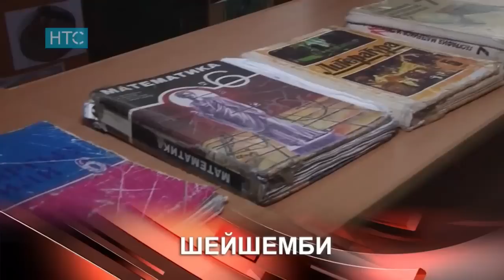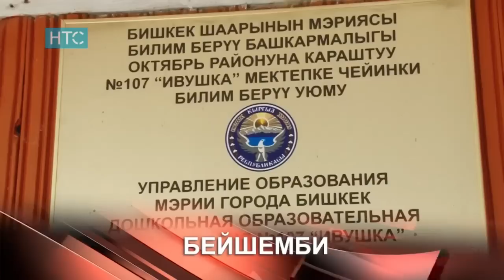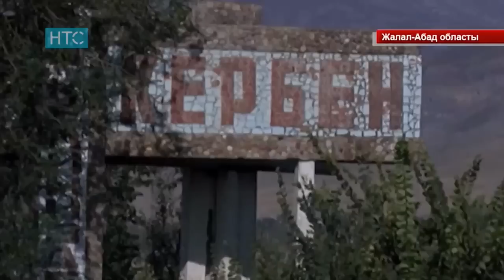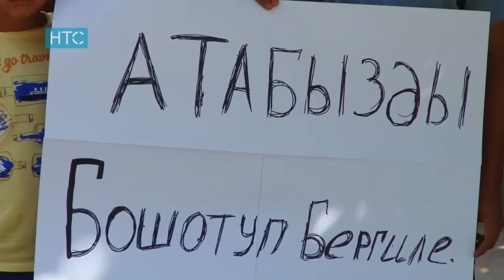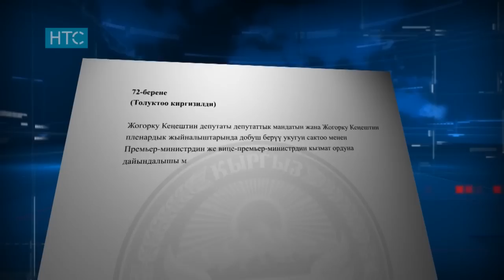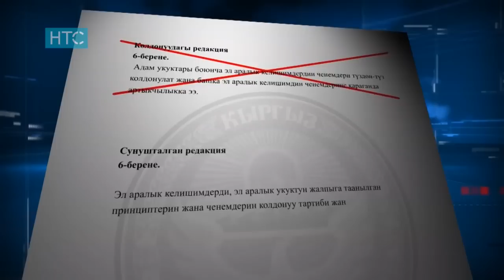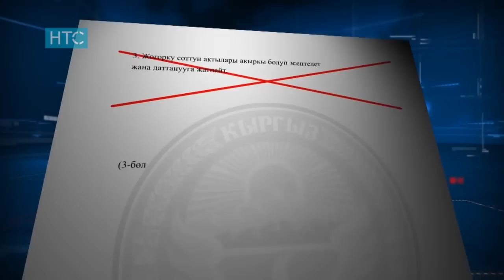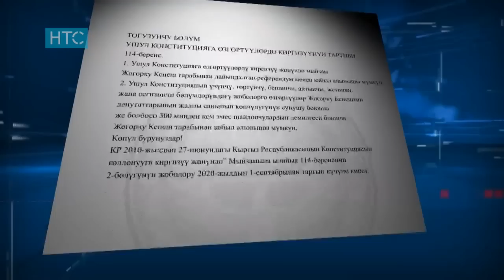Жумалык / Өткөн Жуманын Негизги Жаңылыктары / НТС – Кыргызстан